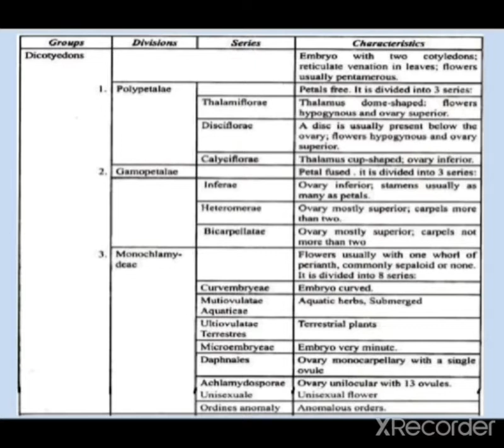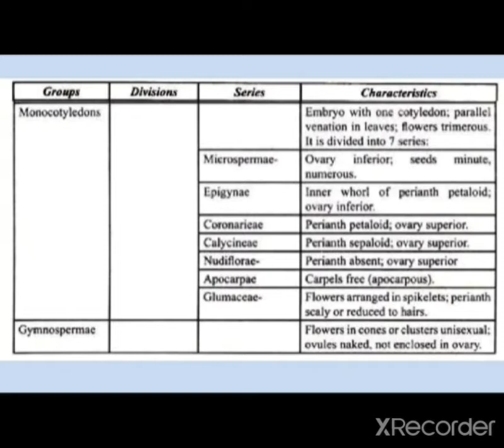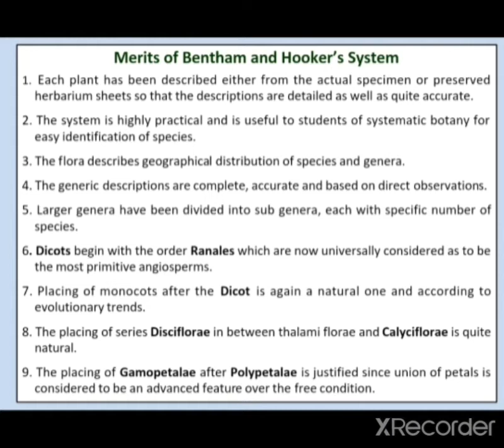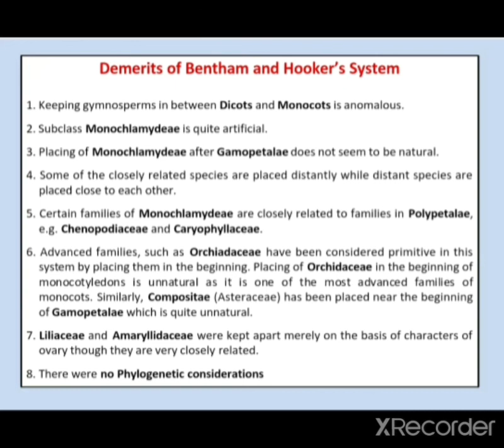Bentham & Hooker's System of Classification (part 3)